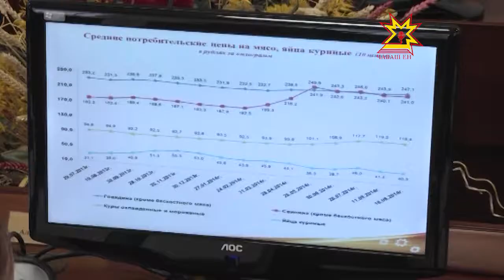Ял хуçалăх таварне ярмăккăсенче туянма пулать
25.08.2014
Республика Пуçлăхĕ Михаил Игнатьев эрнесерен ирттерекен канашлура ял хуçалăх апат-çимĕçĕн хакĕ, кăçалхи вĕрентÿ кампанийĕ еплерех иртни çинчен калаçрĕç. Сĕт-çу, хăйма, кăлпасси, çăнăх, шурă çăкăр хакĕсем ÿсмен. Ĕне, чăх аш-какайĕ, пулă хаклăланнă.